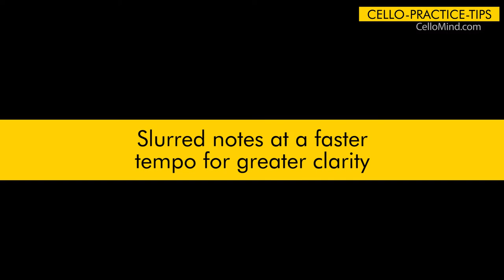How to practice coordination for a fast passage- Part II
This video series will provide you with an introduction to the wide range of technical concepts covered in CelloMind.

CelloMind is a two-part pedagogical method book by Hans Jørgen Jensen and Minna Rose Chung focusing on intonation and left-hand cello technique.